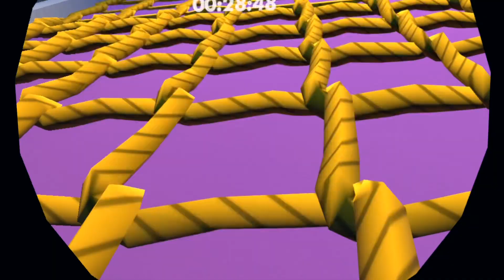Rec Room Ft GabrielVlogs ￼￼Part 1